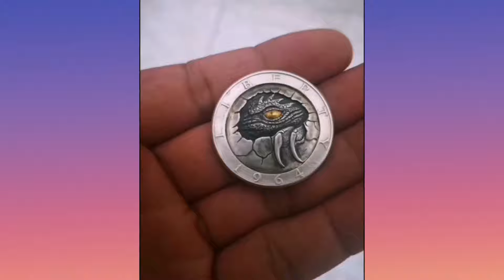Try Not to Say Wow Challenge | Satisfying Video Ep114